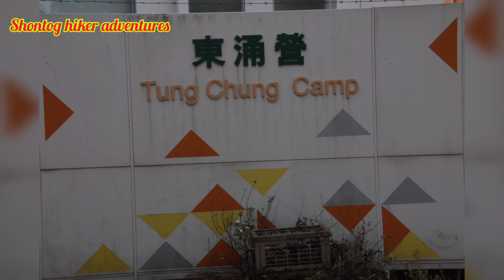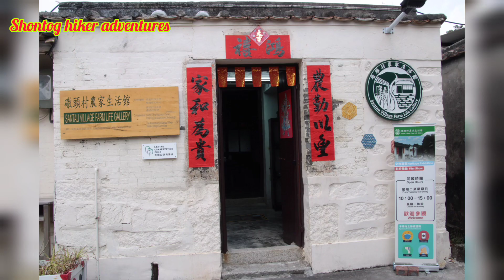hk airport view